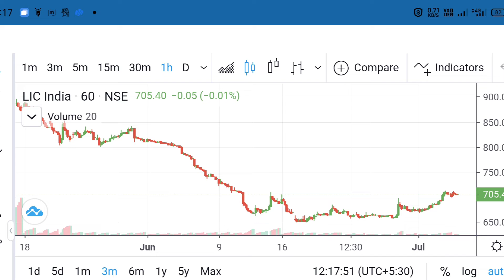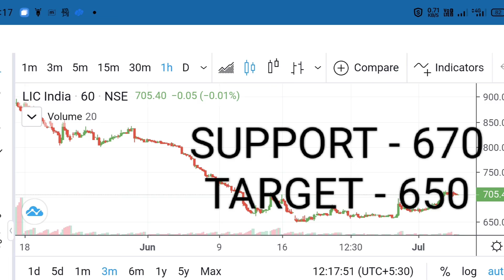LIC SHARE LATEST NEWS | WHY LIC FALL | LIC SHARE TODAY | KAB TAK GIREGA LIC SHARE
In this video we discuss on LIC India share

LIC stock analysis,
LIC share price today,
LIC latest news,
LIC  stock,
LIC share
LIC share latest news today,
LIC market news today,
LIC share price target,
LIC share ipo
LIC share bonus
LIC share latest news,
LIC share target price,
LIC share news latest,
LIC stock news,
LIC stock latest news,
LIC DIVIDEND
LIC INDIA DIVIDEND 2022
LIC  BONUS
Why Fall
LIC technical analysis

intraday trading,
share market,
irctc dividend,
day trading,
trading,
stock market,
share market,
swing trading,
intraday trading,